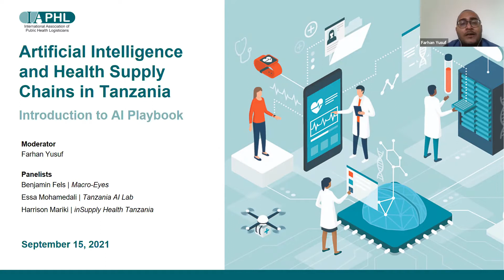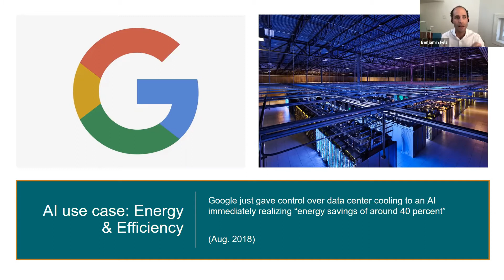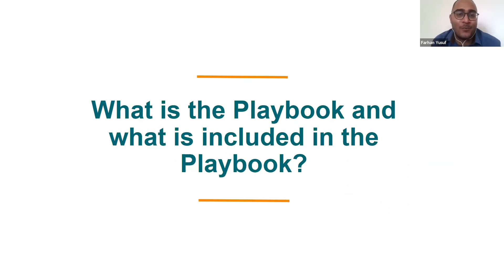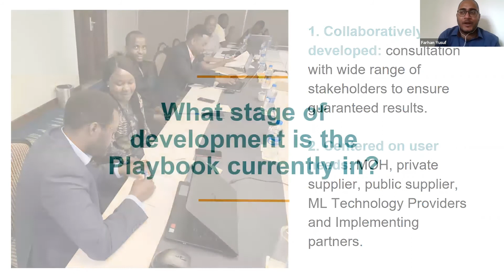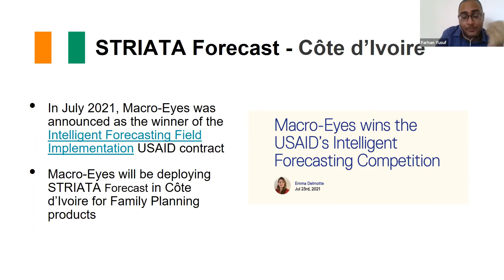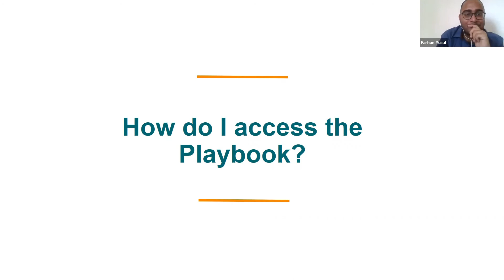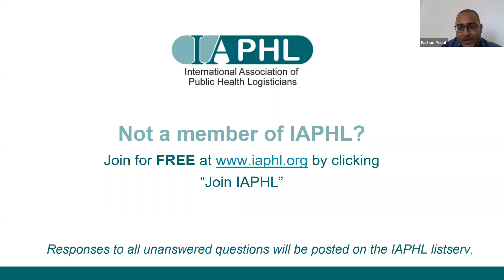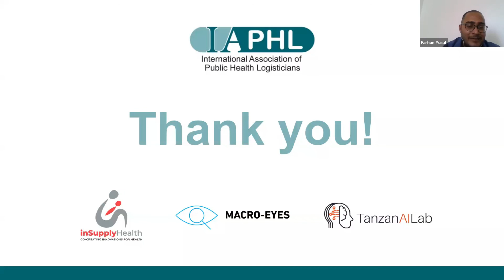Artificial Intelligence and Health Supply Chains in Tanzania Panel Discussion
Artificial Intelligence (AI) solutions are becoming increasingly popular globally as their positive impact on a wide range of domains continues to expand. Tanzania has spent the last decade investing in strengthening health data collection systems and communications technology, priming the country to begin deploying AI solutions in health supply chains.

To address this increasingly important topic, inSupply Health and Macro-Eyes developed an Artificial Intelligence Playbook titled "Implementing AI in Tanzania Health Supply Chains." This report aims to be the central guide used by Tanzania and other middle and low-income countries in assessing the potential benefits of AI-based technologies.

The International Association of Public Health Logisticians (IAPHL) brought together a group of experts from inSupply Health, Macro-Eyes, and the Tanzania AI Lab to discuss the role of AI in public health supply chains and how this new tool can help build scalable, machine learning solutions.